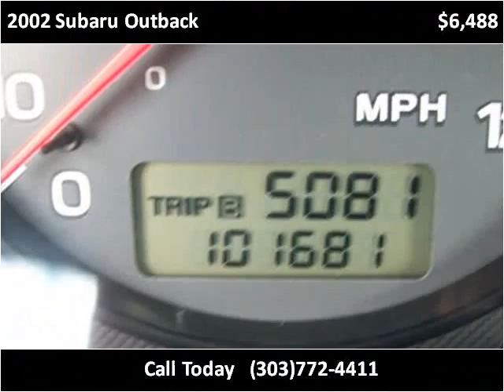2002 Subaru Outback Used Cars Longmont CO